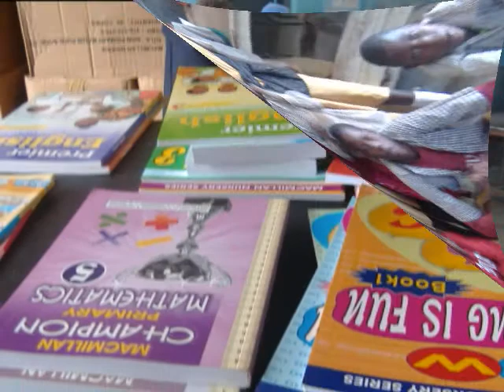I OPEN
International Outreach Program for Education in Nigeria